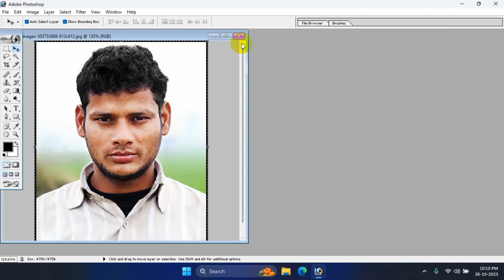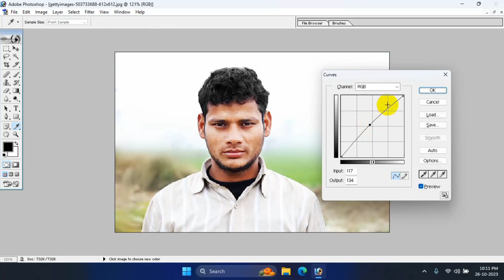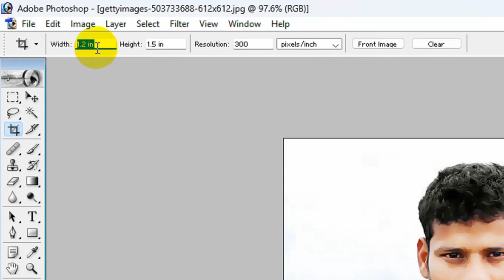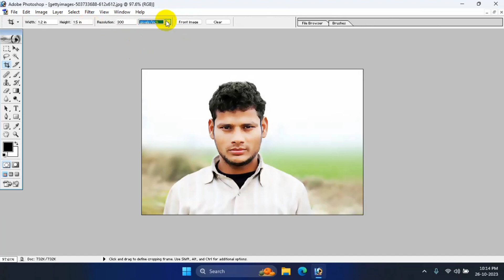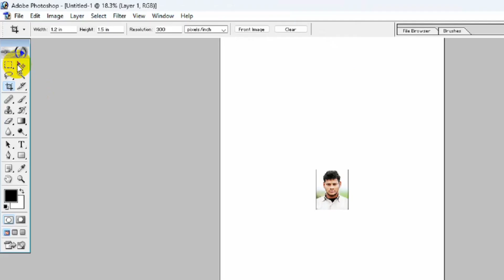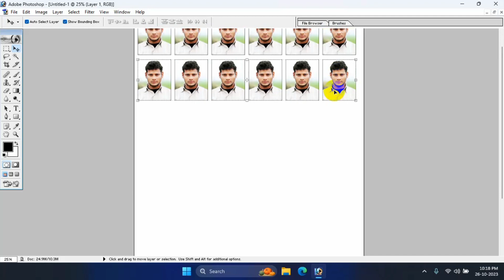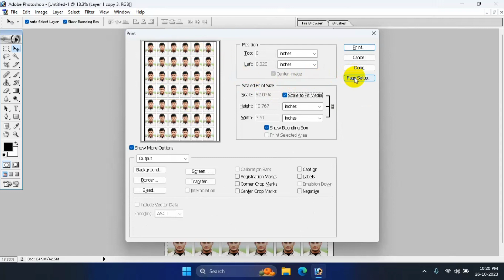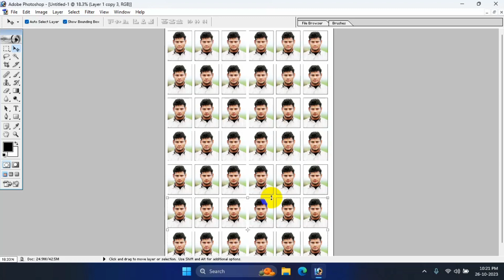How to Make Passport Size in Adobe Photoshop 7.0 || Passport Size Photo Kaise Banayen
dosto is video me maine Adobe Photoshop ki madad se pasport size ki photo banana bataya hai. aap is video ko last Tak dekhiye taki aap ko bhi passport size photo banane ka tarika pata chal sake.

photo Kaise Banayen
pp photo kaise banaye
Adobe Photoshop me photo Kaise Banayen

_________________________________Thank You _____________________________________
How to make passport size photo in Adobe Photoshop
How to create passport size photo in Adobe Photoshop 7.0